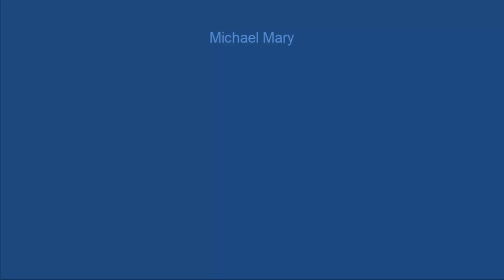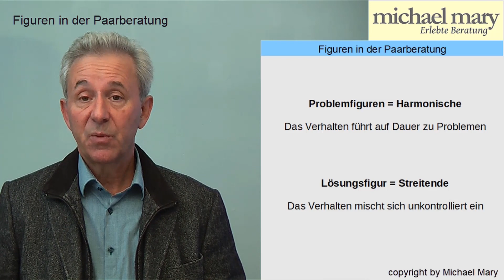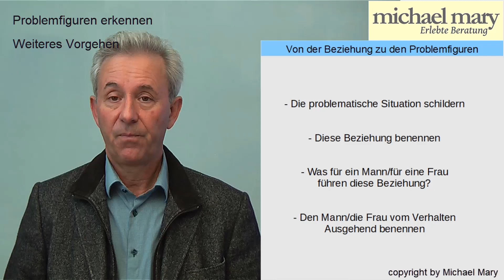Modul 5 – Kapitel 4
Figuren in der Paarberatung